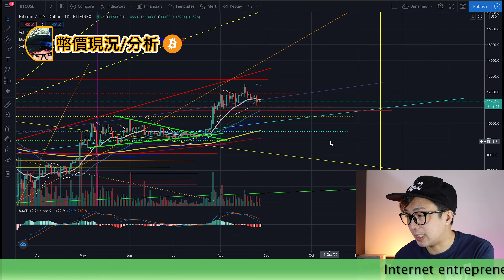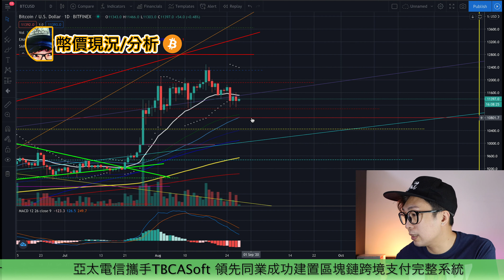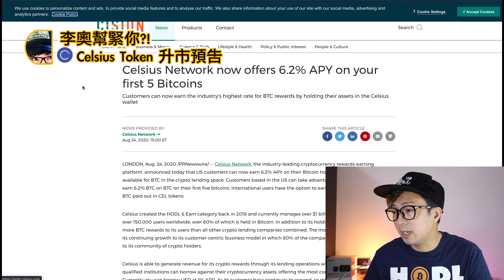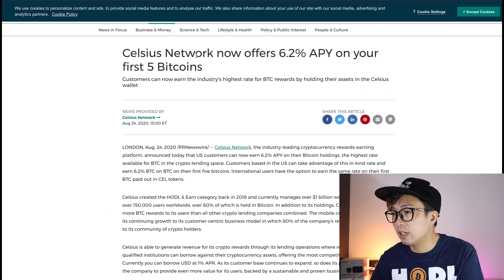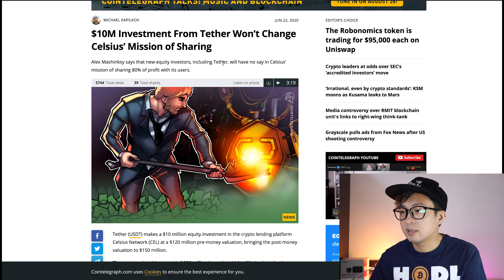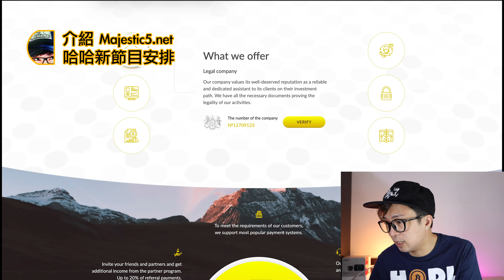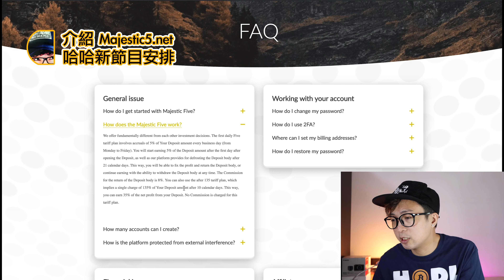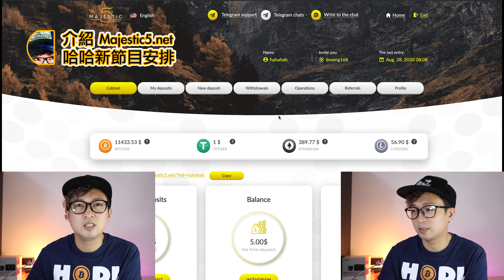【 Crypto 哈哈笑系列 😃】 李奧神預測 5日~20% Celsius network 多項消息 節目笑笑新安排 介紹MAJESTIC5.NET | 訂閱衝千倒數3日 !! (中文字幕)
🚀 幫緊你幫緊你 🌝 李奧神預測 5日~20% Celsius network 多項消息 節目笑笑新安排 介紹MAJESTIC5.NET / 幫幫我 訂閱衝千倒數3日 !! (中文字幕)

Promotion code: SUMMER

李奧個人網站 -- Leleleo.com 試業中

**2021年1月李奧推介用FTX Exchange 買CEL，資料如下：

極具潛力/免出入金手續費交易所 -- FTX  (202106: 免出入金手續費加了條件）